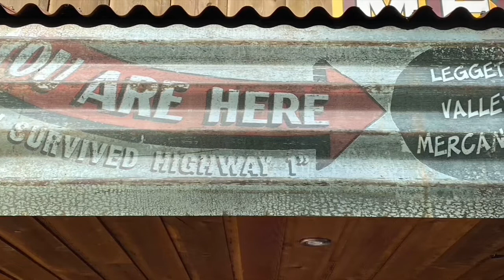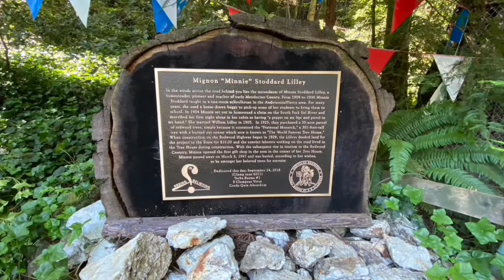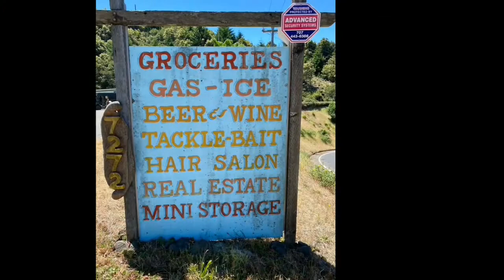Westport, CA to Shelter Cove, CA 6 02 21